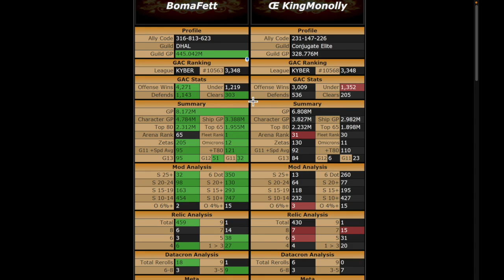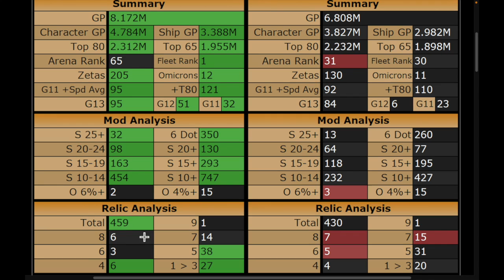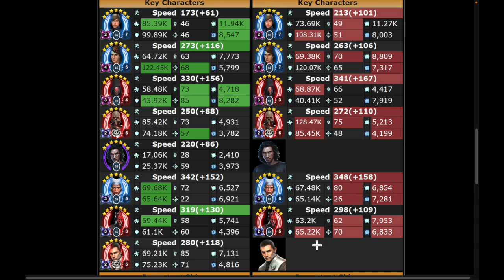Boma Fett SWGOH GAC 36.3.1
Star Wars Galaxy of Heroes Grand Arena Championships Season 36, Week 3, Round 1, vs Œ KingMonolly

My brother and I decided to record and upload our GAC battles so we could watch each other play. Check out my brother, Heathen13's, channel to watch his SWGOH videos

- "The Buccaneer's Haul", "Janus Turning", "Passage of Arms", "Voyage of Discovery", and "The Fall of Heroes" by Shane Ivers
- "Main Theme (Overture) | The Grand Score" , "Superepic" , "The Great Battle" , "Chase", "Land Of Pirates | The Grand Score" , "The Enemy | The Grand Score", "Sandstorm", "Megaepic" , "Curiosity", "Pirates Of The Quarantine" , and "Discovery" by Alexander Nakarada
| License
- "Silhouette of War," "The Inspiration," "The Decisive Battle," and "Time and Space" by Keys of Moon
- “Epic Cinematic Trailer,’ “Heroism,” “Dramatic Adventure,” “An Epic Story,” “Dark Ages,” “You’re The Champion,” “Dark Side Of Our Past,” “Pandemia,” “Powerful Emotional Trailer,” “Patriotic Heroism,” “The Epic Story,” “Patriotic Feelings ,” and “Victory,” "by MaxKoMusic
-"Medieval Fantasy", "Braveheart", and "Space Heroes" by MaxKoMusic